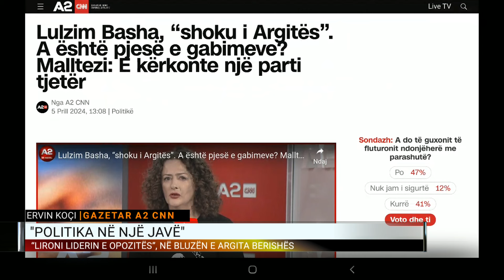“Partia Socialiste ka në dorë lirinë e Sali Berishës”